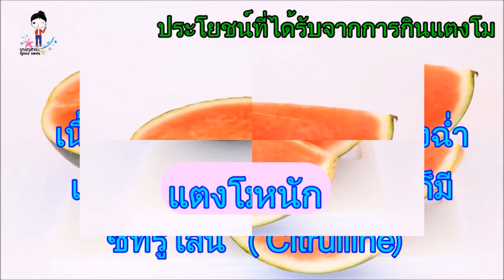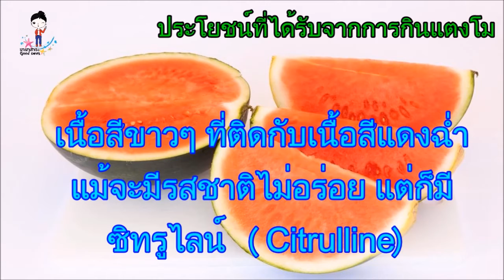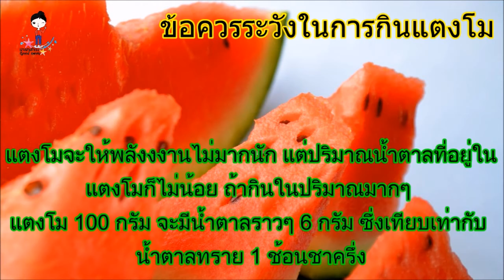ลดความอ้วน สลายไขมัน กำจัดคอเลสเตอรอลในเลือด ประโยชน์จากแตงโม สำหรับผู้ มีควบคุมน้ำหนัก ควรรู้จัก ตั